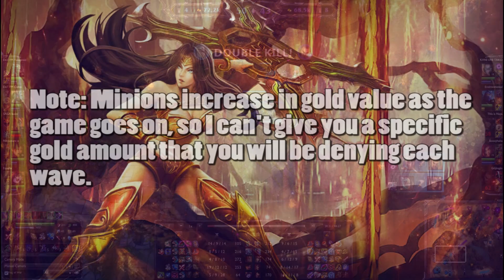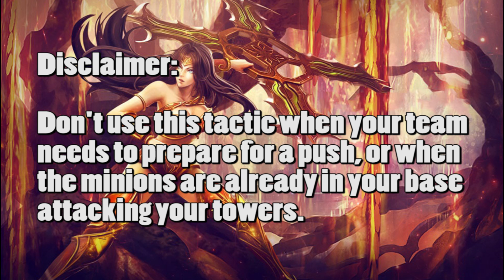ALT - Comeback Part 1: Super Minion Denial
0:12 - Super minion denial example
0:40 - Summary 1
1:05 - Summary 2
1:14 - Slow push example

Thanks to "kippy ne" for making me the Sivir picture.